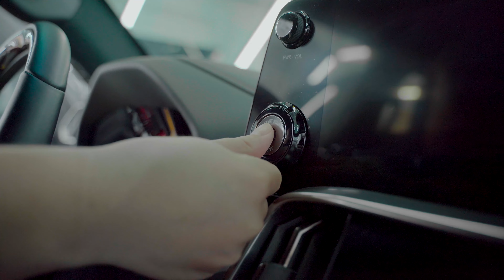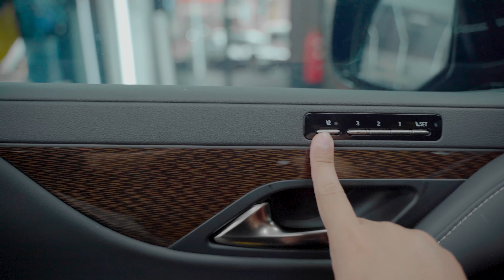Nội thất Lexus LX 600 VIP - Tâm sự mỏng cùng anh Long